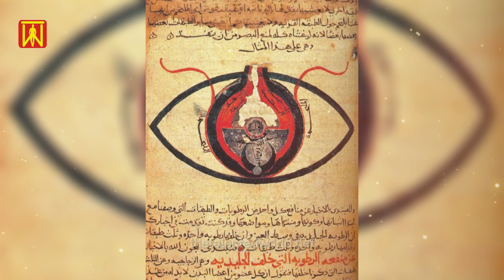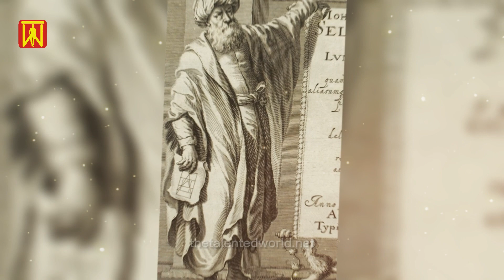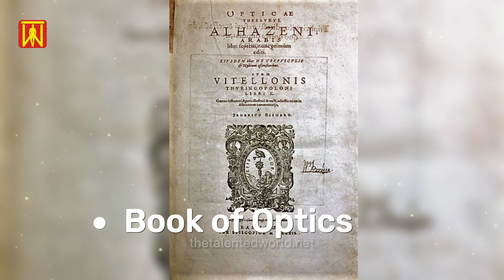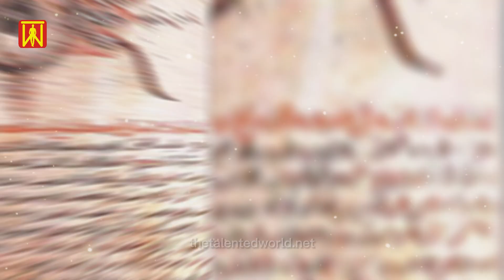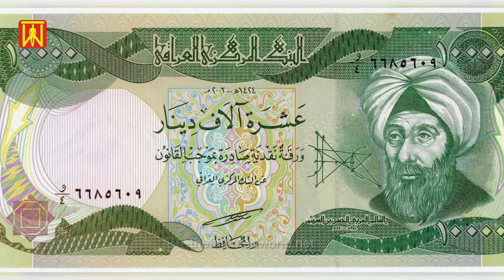Ibn al-Haytham Biography | The Man who Discovered how we See | TheTalentedWorld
Ḥasan Ibn al-Haytham, Latinized as Alhazen, was a medieval mathematician, astronomer, and physicist of the Islamic Golden Age from present-day Iraq. Referred to as "the father of modern optics", he made significant contributions to the principles of optics and visual perception in particular.

The Talented World is a channel that creates videos on biographies, hidden facts & news of famous people of the world. Everyone is interested in learning about famous people, who earned fame with knowledge, hard work, and dedication.

❤❤❤  Best Free Online SEO Tools You Will Ever Need  ❤❤❤
YouTube Tools | Text Analysis Tools | Website Management Tools | SEO Tools

I am not the owner of any content which I used in my video all resources like pictures or videos from Google or any other helpful free site help us to explain our video nicely or deeply. So I credit all my work to Google or any other sites.